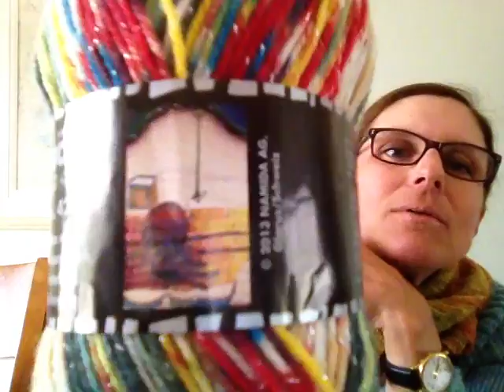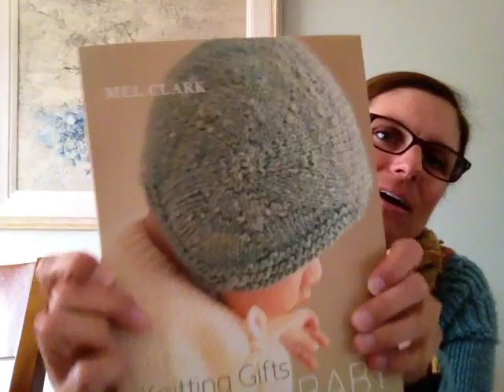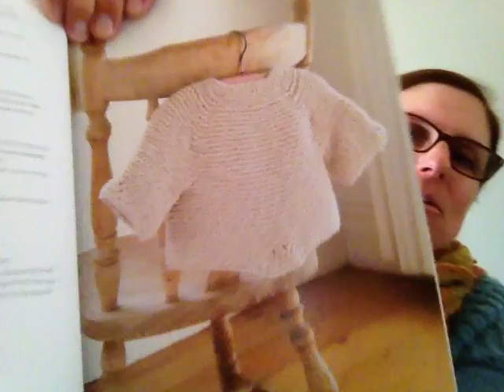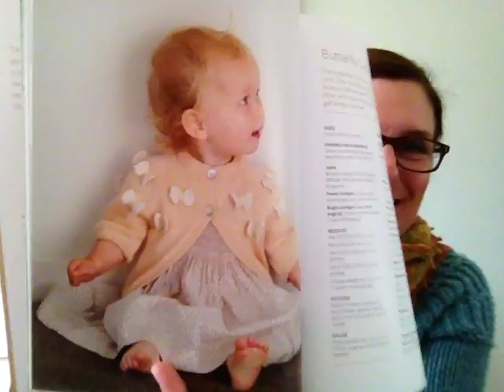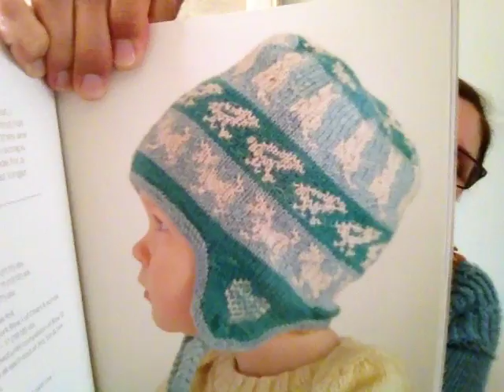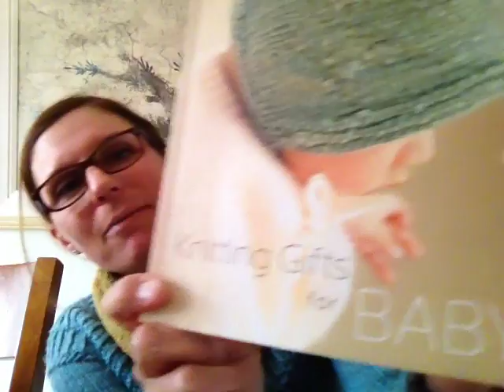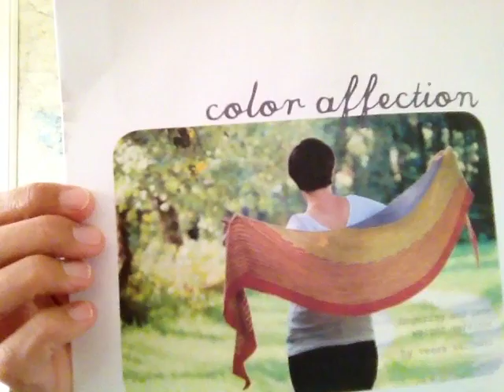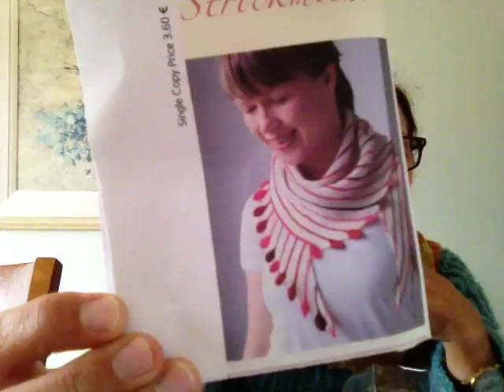Episode 6 ~ Travel, Socks, Kits & a Book!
I am sharing a few travel tales, socks, kits and a quick book review with a giveaway included. Please go to my blog to leave a comment to enter to win a copy of the book.